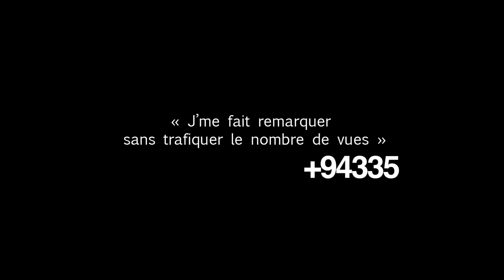Sixcoups Mc - Béte et méchant